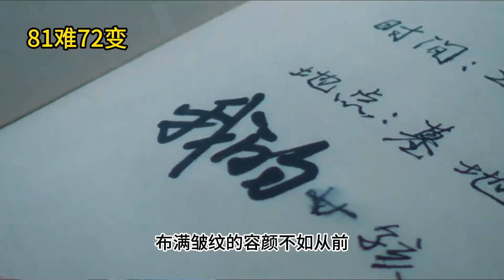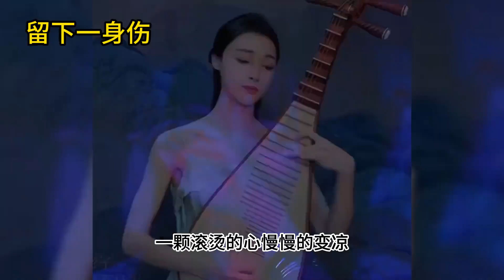生活本就不易，大家都在負重前行，六首“傷感歌曲”感動無數路人 生活本就不易，大家都在负重前行，六首“伤感歌曲”感动无数路人